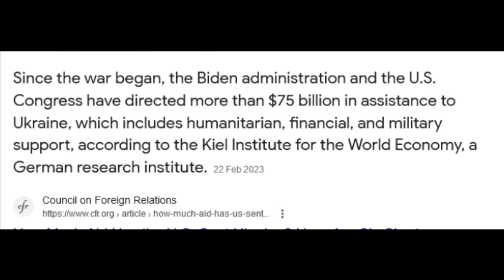Can you BELIEVE this clown?